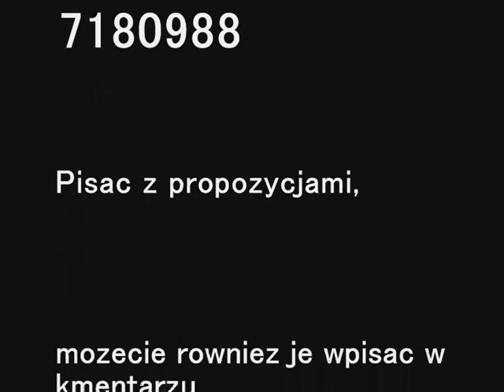The Sims 3 - Dom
Proszę was o pomoc, w postaci recenzji.. Co mam zmienić : )